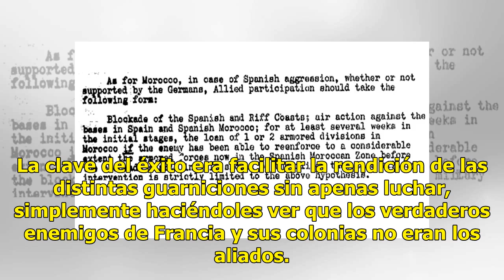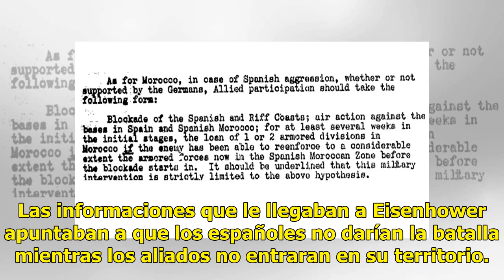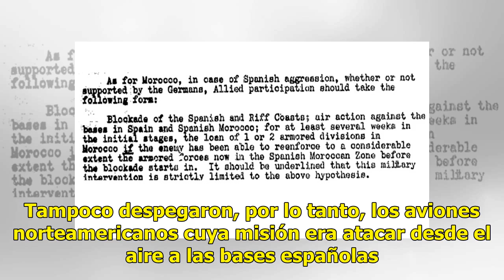El día que Eisenhower planeó bombardear España